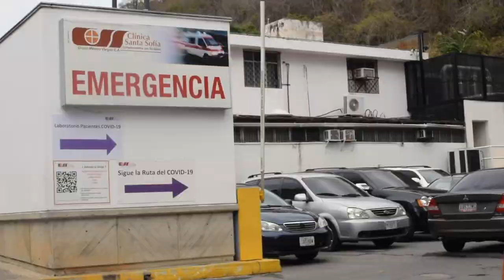Hospitales de Caracas abrumados por casos de coronavirus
Los hospitales de Caracas se han visto sobrepasados debido al creciente número de casos de COVID-19 un año después del inicio de la pandemia.

Video por Camille Rodriguez Montilla/ Marta Oliver Craviotto